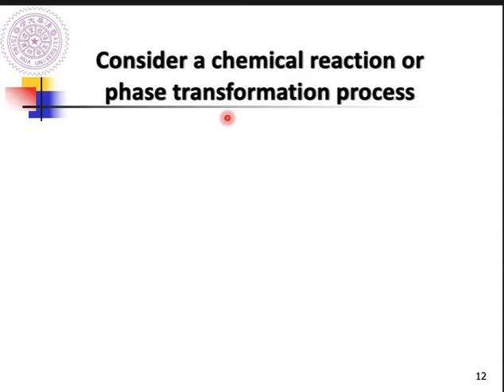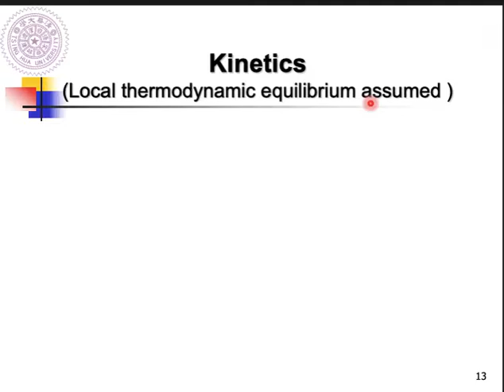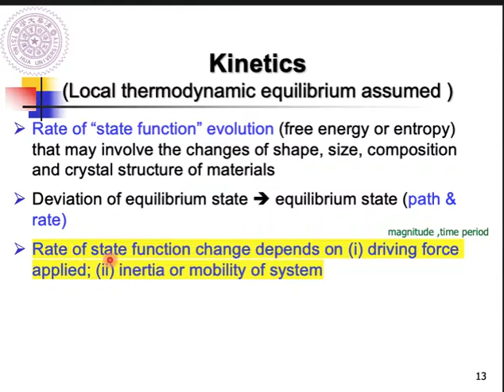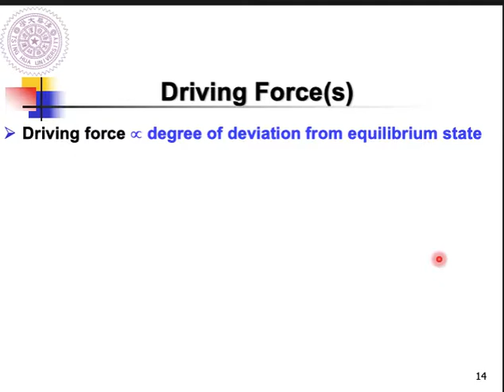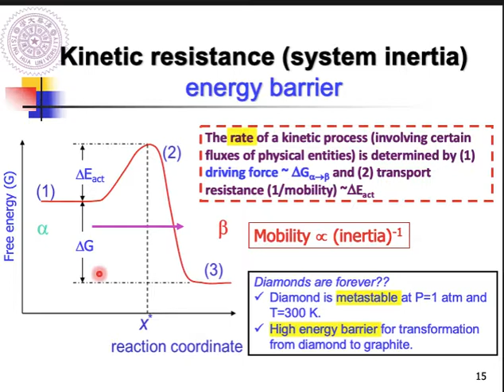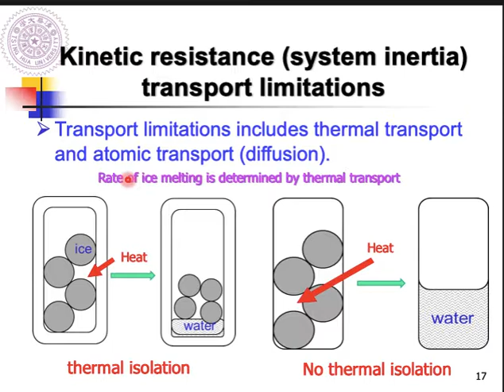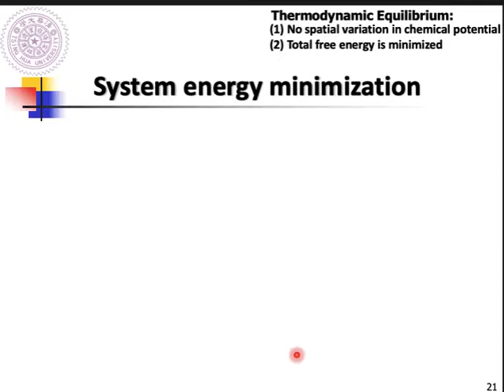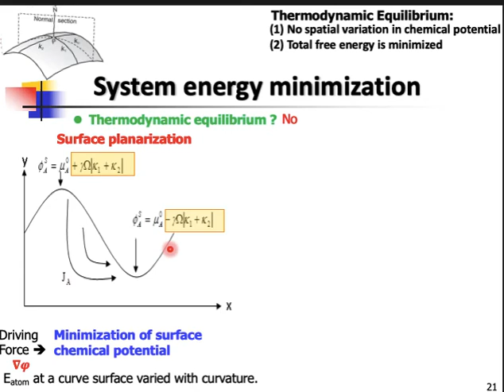20220916-2 (Ch1 p12-p21)